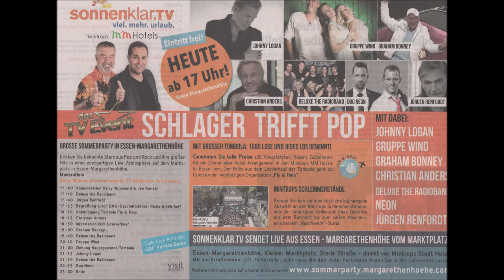1091 * Der Sportler * Essen-Margarethenhöhe * Johnny Logan 04.08.2018 4